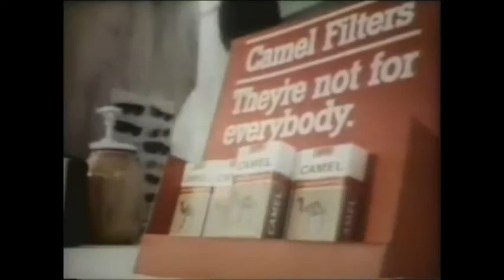Don Briscoe from Dark Shadows in a Camel Commercial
I am the admin for Friends of Dark Shadows, a group on facebook. Won't you join us?